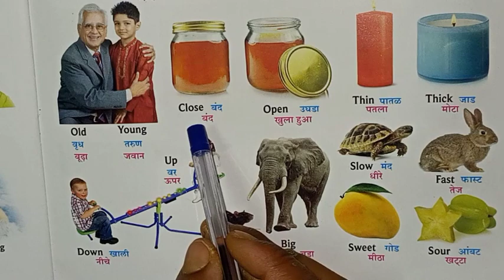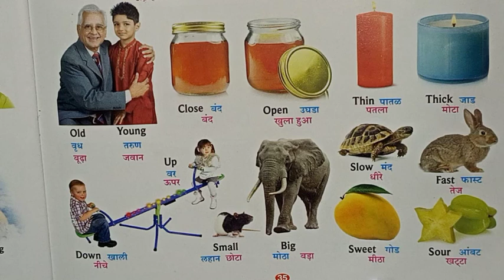विलोम शब्द |vilom shabd | Opposite words |Opposite words in Hindi |Opposite words Hindi and English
vilom shabd
विलोम शब्द
opposite word

Opposite words in English |opposite words | Antonymas | Antonymas English |विलोम शब्द इंग्लिश में

दोस्तों स्वागत है आप लोगों को अपने YouTube channel (Mrityunjay Academy) में | इस चैनल पर आप लोगों को पढ़ाई से संबंधित बेसिक जानकारी दी जाती है आप लोगों से अनुरोध है कि इस चैनल को subscribe जरूर करें | धन्यवाद🙏

vilom shabd
opposite word
vilom Shabd Kaise likhen
opposite word Kaise likhen